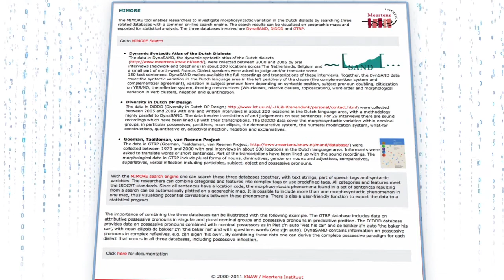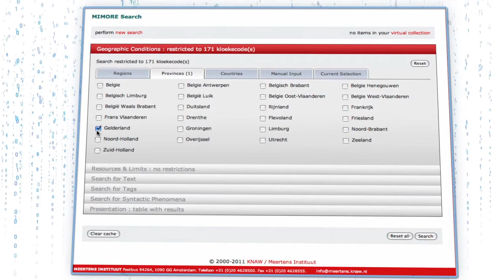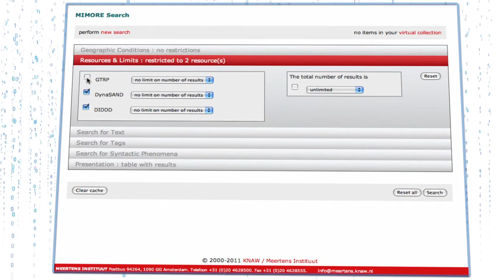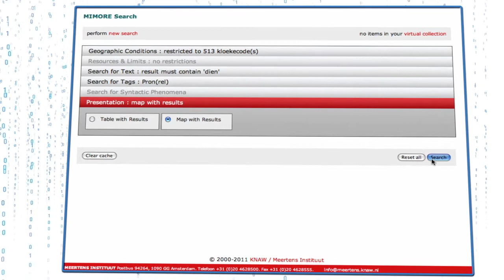CLARIN - MIMORE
MIMORE - A Microcomparative Morphosyntactic Research tool

The MIMORE tool enables researchers to investigate morphosyntactic variation in the Dutch dialects by searching three related databases with a common on-line search engine. The search results can be visualized on geographic maps and exported for statistical analysis. The three databases involved are DynaSAND, DiDDD and GTRP.

Video is in Dutch